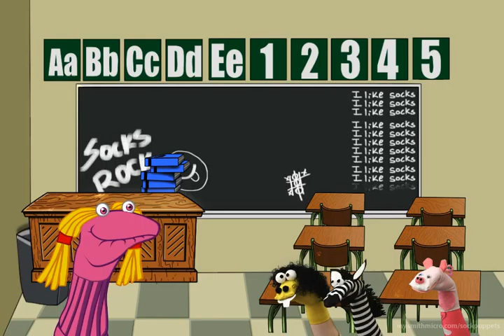logical consequences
Created with Sock Puppets for iPhone and iPad.